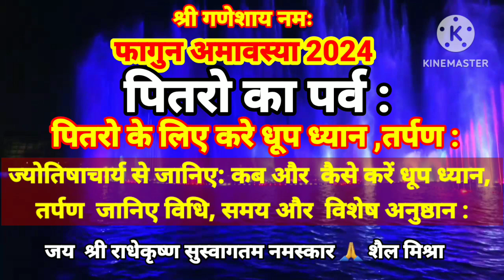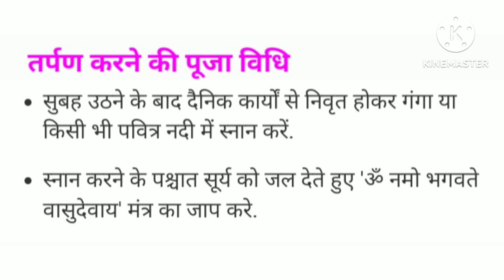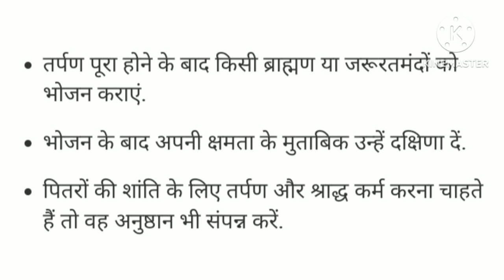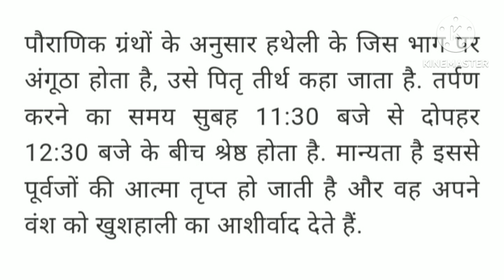फागुन अमावस्या 2024 पितरो के लिए करे धूप ध्यान तर्पण ज्योतिषाचार्य से जानिए विधि समय और विशेष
फागुन अमावस्या 2024 पितरो का पर्व
पितरो के लिए करे धूप ध्यान तर्पणज्योतिषाचार्य से जानिए
पूजा पाठ